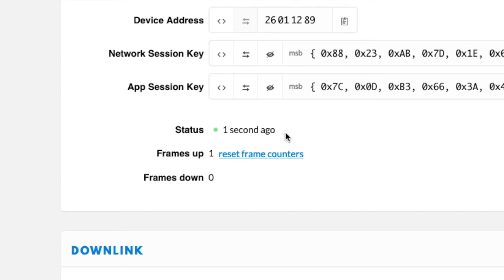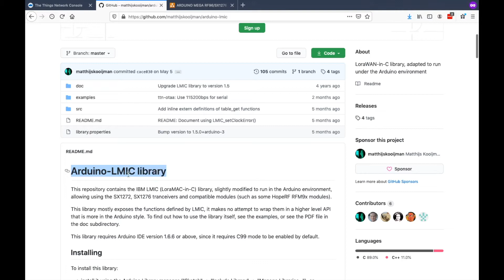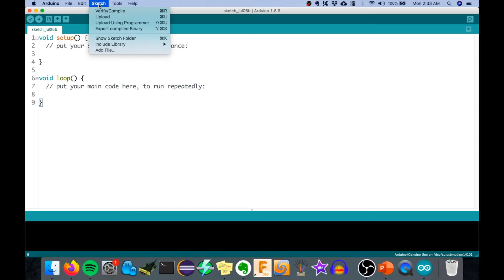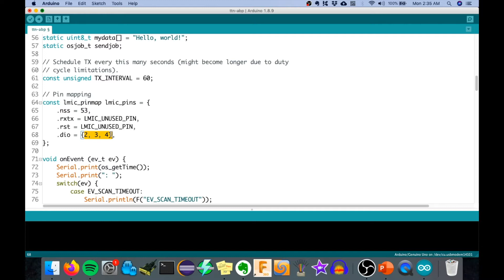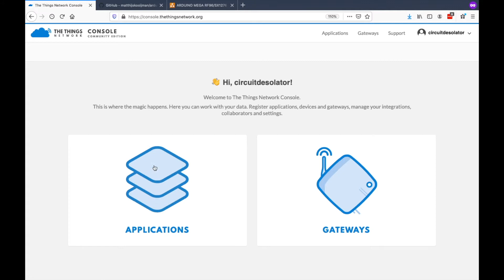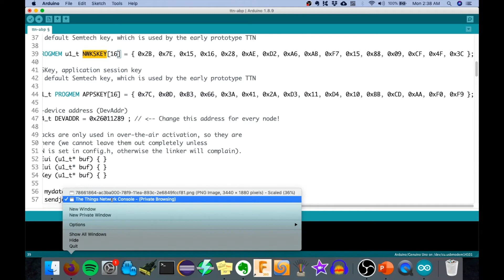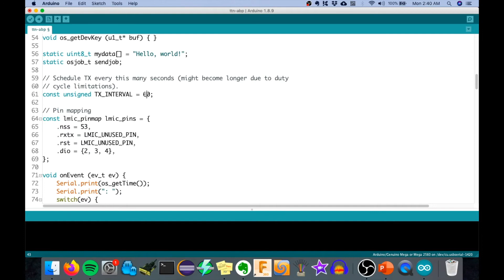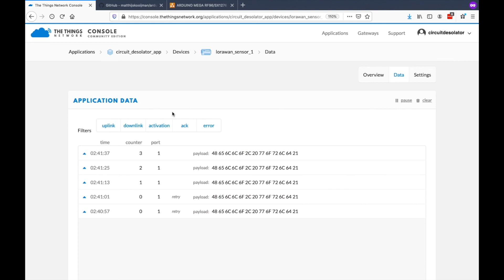LORAWAN DEVICE TUTORIAL BASED ON ARDUINO MEGA WITH LMIC LIBRARY - STEP BY STEP WITH RF96 / SX1276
This is a detailed video on how I've made my lorawan device based on SX1276 and Arduino Mega Small form factor.

The end-node will uplink data to THE THINGS NETWORK.